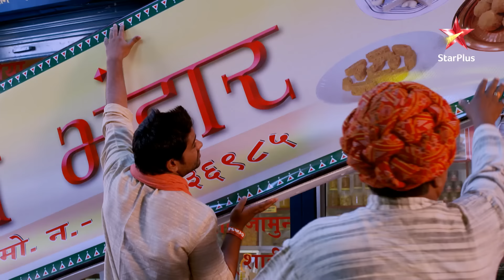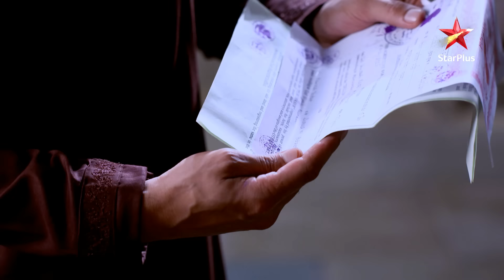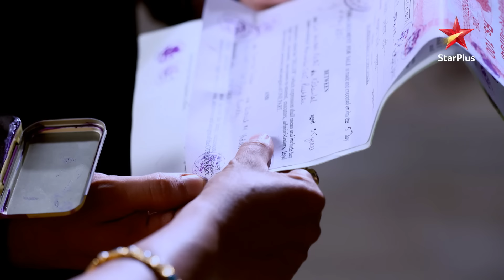Sooraj ke hotek ka नाम hoga वेदांश! |S1 | Ep.1036 | Diya Aur Baati Hum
Episode : 1036